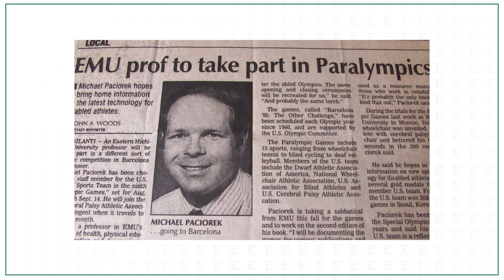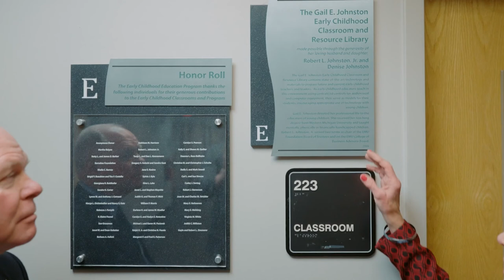Drs. Karen and Michael Paciorek – 61st Annual EMU Alumni Award Recipient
Learn more about our 2022 John W. Porter Distinguished Service Award recipients, Drs. Karen and Michael Paciorek. Drs. Paciorek have served EMU for a number of years and are now Emeritus Faculty members at EMU.